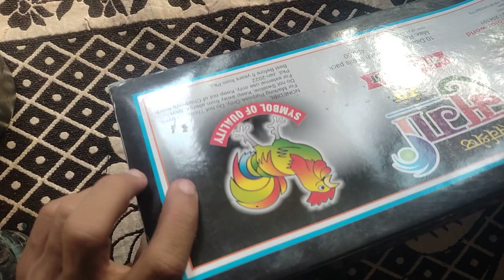Holi cock brand pakka colour testing